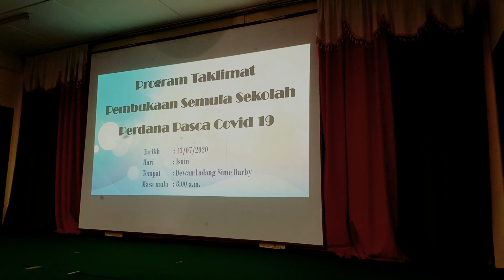PROGRAM TAKLIMAT PEMBUKAAN SEKOLAH PERDANA PASCA COVID-19 *13 Julai 2020*